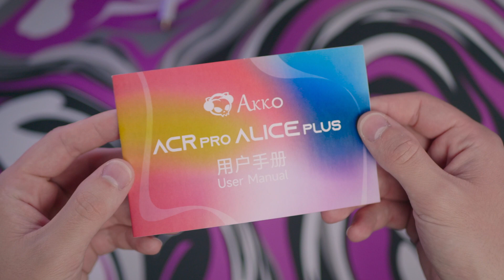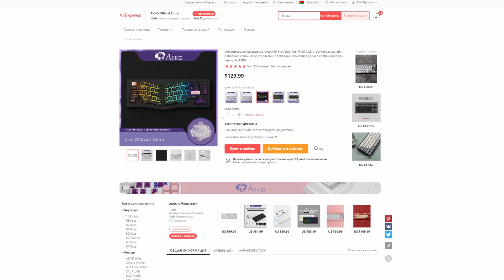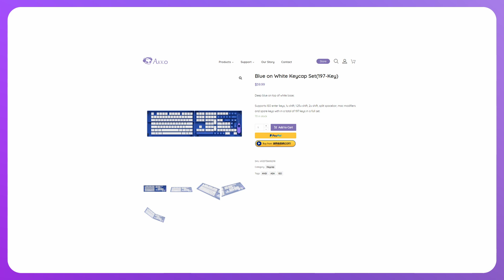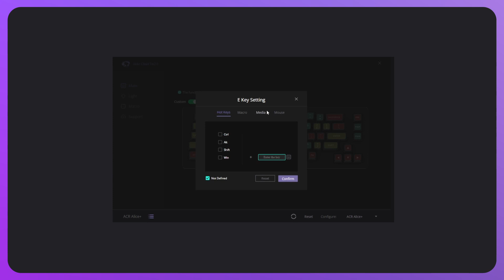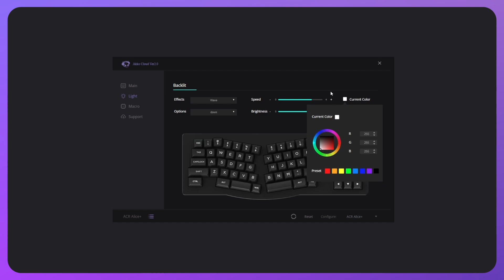⌨️ ГНУТАЯ КЛАВИАТУРА?! ЭРГО МЕХАНИЧЕСКАЯ КЛАВИАТУРА - Akko ACR Pro Alice Plus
► Купон -$10 при покупке от $100 (в магазине Акко) ► AKKOOCT05

▼ Мои девайсы ▼

● Друзья, в этом видео я вам расскажу о новинке от компании akko! Это эргономичная механическая клавиатура Akko ACR Pro Alice Plus или попросту механическая клавиатура Алиса! Akko alice - это эргономичная механическая клавиатура (уникальная в своем роде). Эта механическая клавиатура с aliexpress имеет уникальный эрго изгиб, который позволяет правильно расположить руки во время работы с клавиатурой. К тому же механическая клавиатура akko alice поставляется еще и на шикарных переключателях akko cs crystal! Это превосходные линейки, которые и звучат и нажимаются - мое почтение! Стоит ли эта механическая клавиатура с aliexpress / алиэкспресс свои 9000 рублей? как она флексит? какое у нее строение и материалы? расскажу в этом видео!

Dear partners and colleagues, be careful! I have only one mail for cooperation! It is listed above
All other contacts are scam and deception!